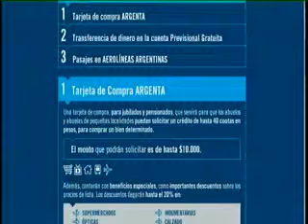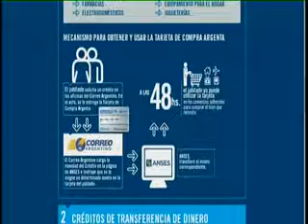Crónica Córdoba | Instructivo para obtener la tarjeta de crédito "Argenta"